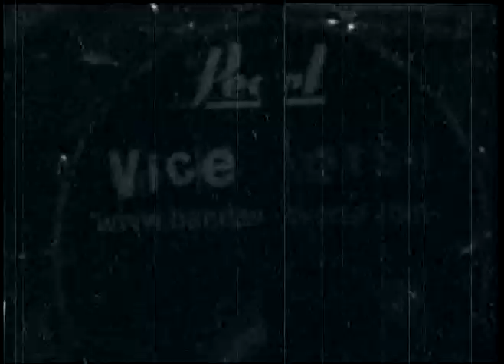Light years + Drum demolition - Oceans Pearl Jam Cover (Paulistânia) 31/10/2009